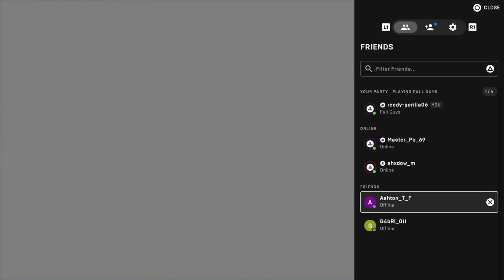Fall Guys_20231221214321